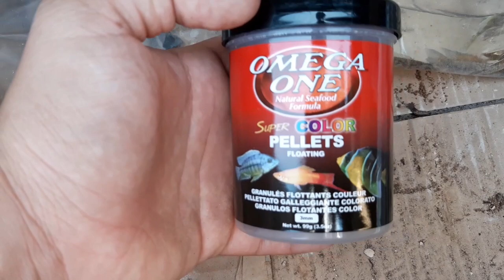El proyecto Acuario Malawi parte 2 | ciclidos africanos | aulonocaras | ACUARIOS FA